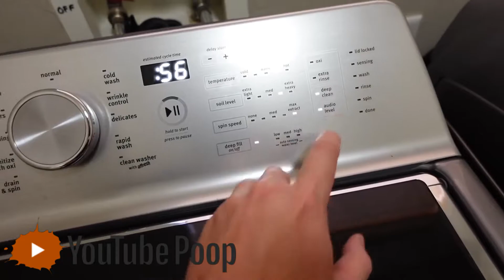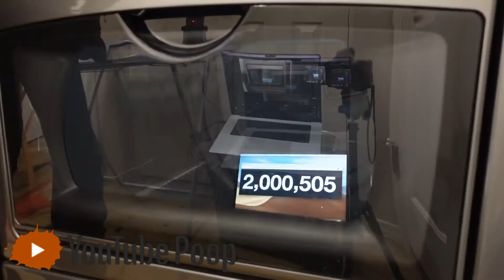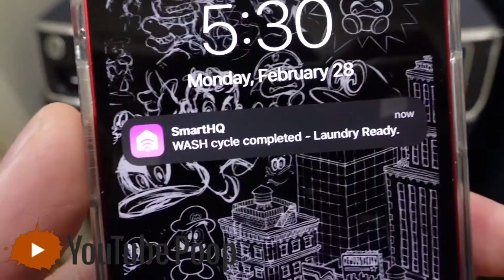(YTP) Plainrock124 hits 2M goblin followers!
This is all satire. Credit to Plainrock124 for videos.

Edited with videopad.